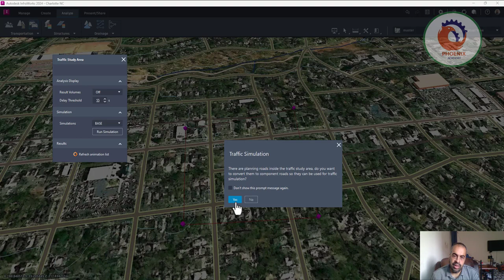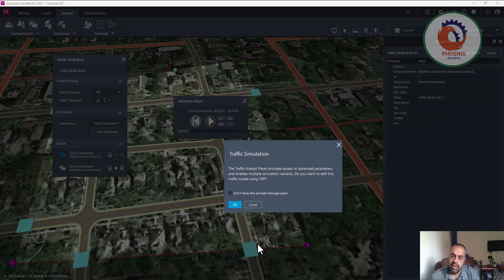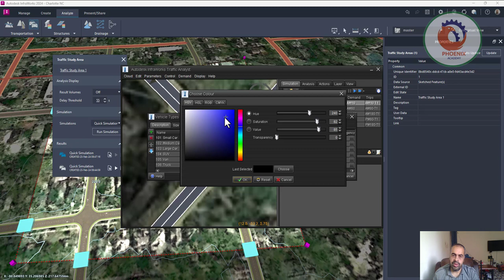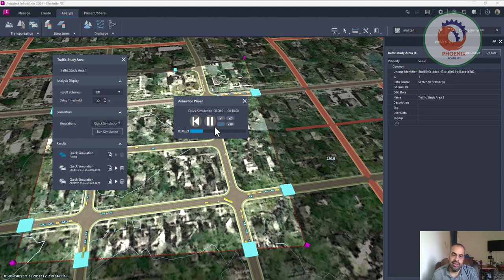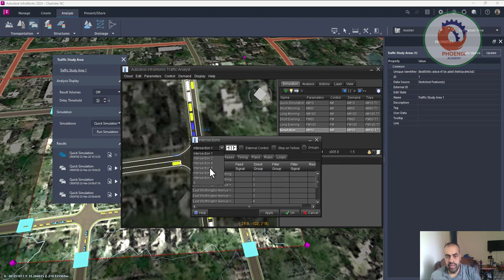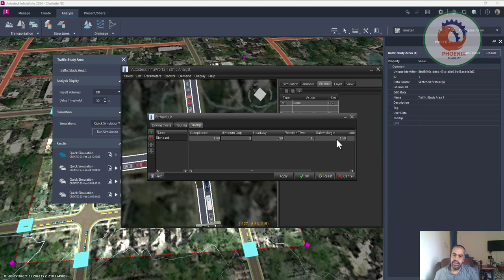Traffic Simulation using Infraworks محاكاة حركة المرور من خلال الانفراوركس